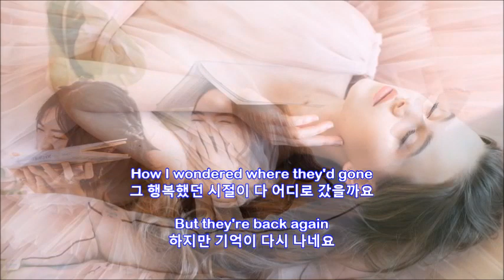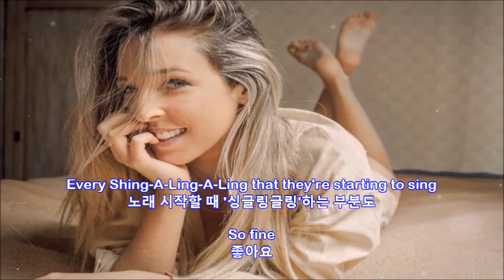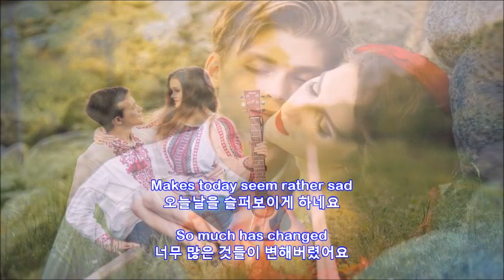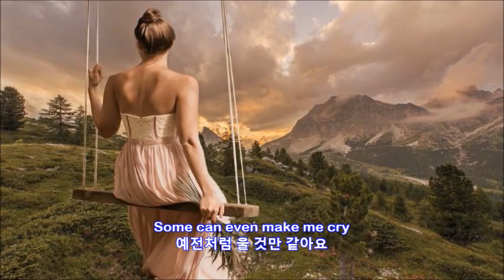☞Yesterday once more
By Carpenters

20대 시절 들을 떈 그냥
좋은 노래... 정도였는데
어느새 가사에 공감이 되는
나이가 되었습니다.

카펜터즈의 곡 중 가장 잘
알려진 곡으로, 1973년 5월
1일에 발매된 'Now&Then'에
수록된 곡입니다.
가사 내용은 예전에 좋아했던
노래를 다시 들으면서 흘러간
시절을 회상하는 내용으로,
지금도 추억 회상용 BGM으로
많이 쓰이는 곡입니다.(sdk)

수익이 돌아가는 YouTube 정책을 이해하고 업로드합니다.
● I can register regardless of copyright, or Understand and upload a monetized YouTube policy.

저에게 알려주시면 바로 조치를 취하겠습니다.
보내거나 의견을 남겨 주십시오.
감사합니다.
Let me know and I'll take action right away.